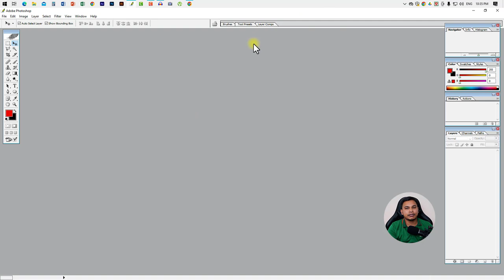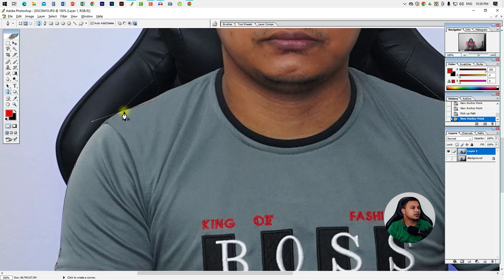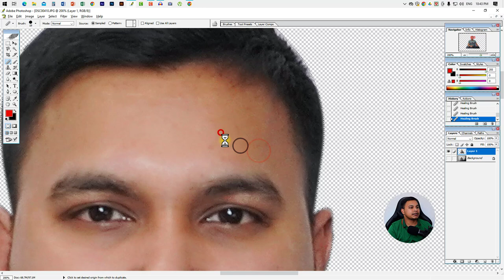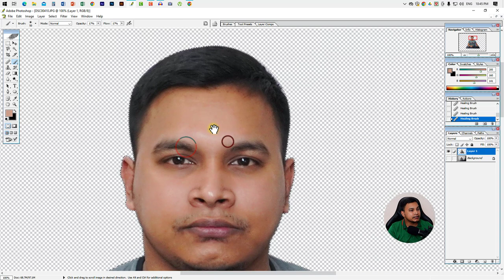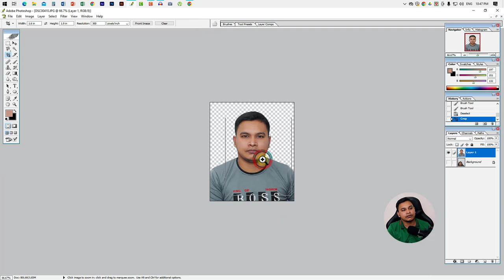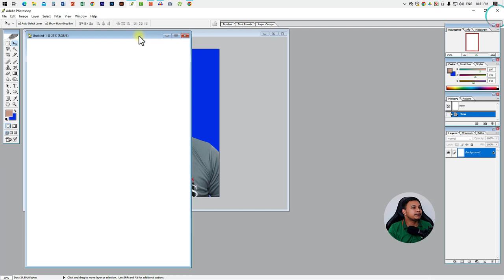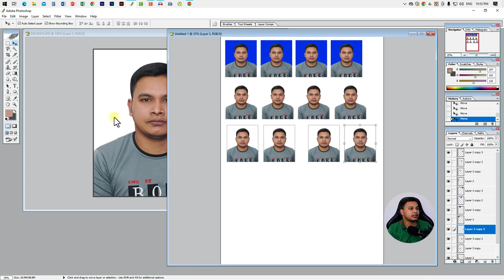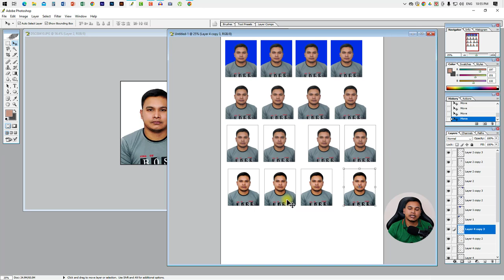How to make a passport size photo in Adobe photoshop CS 8.0 old version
Hello friends, In this video, I will show how to make a passport-size photo in Adobe photoshop CS 8.0 old version. So let's get started.